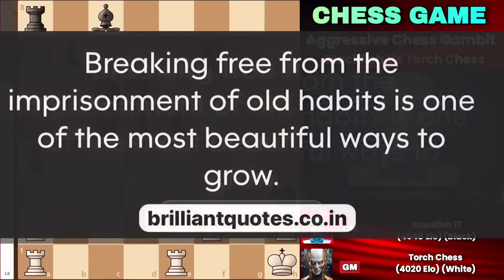Torch Outsmarts Stockfish 17 With a Bold New Chess Opening Strategy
In a shocking twist, the rising AI chess engine Torch defeats the legendary Stockfish 17 using a newly invented aggressive gambit that stuns even the strongest chess algorithms.

This is more than just a win—it's a revolutionary moment in chess opening theory and AI vs AI battles. Watch as Torch takes bold risks, sacrifices material, and unleashes deep tactical threats that force Stockfish into uncharted territory.

Whether you're a chess enthusiast, engine fan, or someone who loves creative strategy, this game is packed with valuable insights!

What You’ll Learn:

The structure and purpose of Torch’s new gambit

How Stockfish 17 responded to the surprise attack

Key tactical ideas and turning points

How AI is reshaping modern chess openings